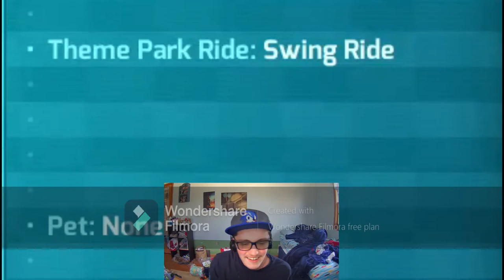Elliott Plays HuniePop 2 w/Sonic the Hedgehog Episode 12 Part 2: Wincest finally scored!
In the second part of this episode, we finally score with cousins and DON'T WORRY, THEY'RE RELATED BY MARRIAGE!!